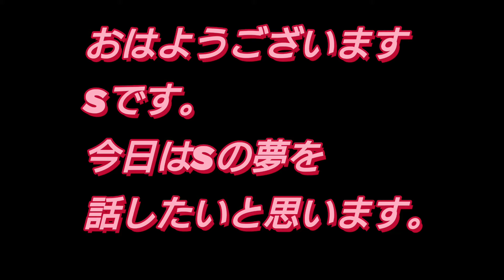【お話します】車椅子youtuber Sの夢を聞いてくれますか？車椅子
【お話します】障害者Sの夢を聞いてくれますか？

夢語り動画をアップしました。

ここまで読んだ人は
✎の絵文字をコメント欄に！

【編集後記】

今日は木曜日。

いかがお過ごしですか。

今日は夢語り動画アップしました。

是非何度も繰り返し見てください！

一度でいいから行ってみたい。

日本一周出会いの旅。

歌丸でした。

Sの自己紹介動画

Sの人生物語①〜⑤